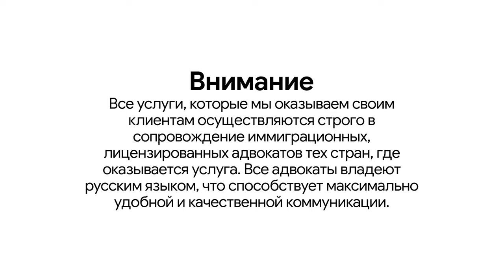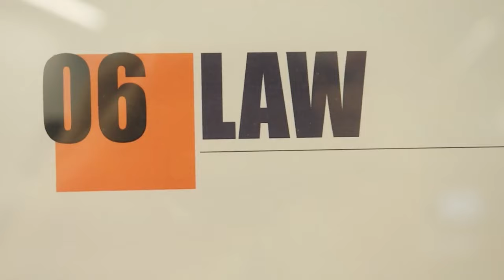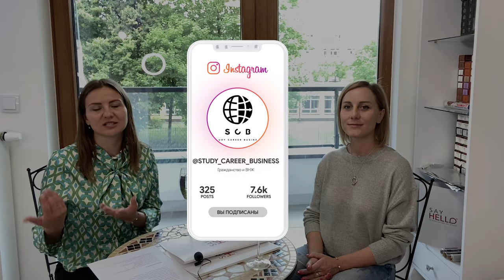Как поступить в языковую школу в Польшу | Что для этого нужно?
Записаться на личную консультацию к основателю проекта :
Нужны какие-либо знания или человек может быть зачислен с нулевым уровнем языка в языковую школу в Польше? Существует ли возрастное ограничение для поступления в учреждение? Какие возможности дает сертификат о прохождении данных курсов? Может ли сертификат являться основанием для миграционной службы, что человек владеет языком? Какие профессии сейчас востребованы в Польше? В этом видео Надежда ответила на эти и другие вопросы. Она является руководителем языковой школы, которая находится на территории Польши.